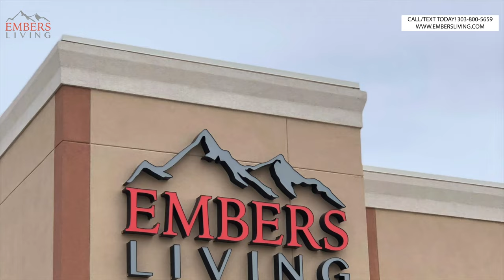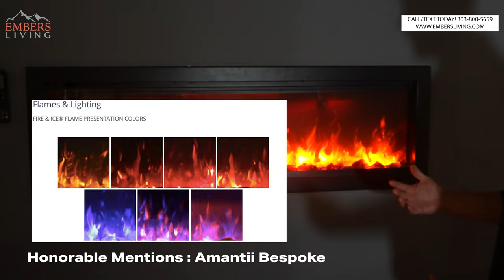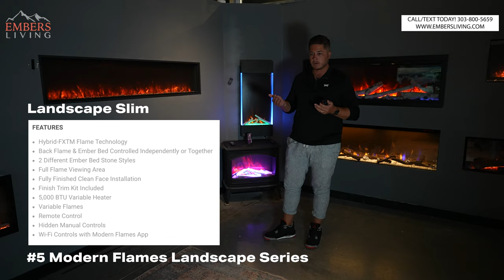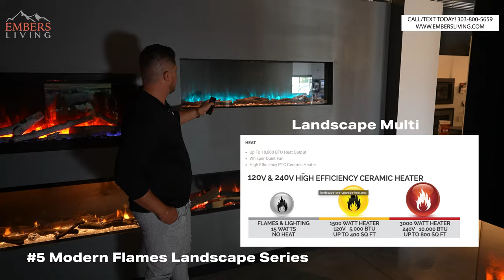Top 5 Linear Electric Fireplaces Review (New technology is finally here!)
Camera Gear
Sony A7III (Paid Link)
DJI Ronin-SC Pro Combo (Paid Link)
⏲️ TIME STAMPS ⏲️

0:00 - 2:47 : Intro
2:48 : Honorable Mentions
5:57 : #5 Modern Flames Landscape Series
9:33 : #4 European Home Linnea Series
13:21 : #3 Dimplex Opti-Myst Series
13:39 : #2 Dimplex Ignite Series
24:50 : #1 Modern Flames Orion Series

In this video Trevor is breakign down the top 5 linear electric fireplacs of 2022. Out last video in 2021 was so popular we had to shoot another! There has been a lot of changes to this line up with al the new technology coming out. Let us know which of these electric fireplaces is your favorite?

These electric fireplaces are so awesome we couldnt leave them out. The Amantii Bespoke has a unique flame pattern and large and slim option. This fireplace has a different looking flame patter then the rest and arguable the most stenciled look of the bunch. The Net Zero took quite a fall in the ranks as compared to our video last year. Dimplex has released some new waterplaces that will be reviews later in the video that knocked the Net Zero down a bit.

This electric fireplace is just super solid. It has a great heater and has different color pallets. What really makes this one stand out to me is the mesh screen on it. The mesh screen offers a truly non refelctive look to the fireplace. All of the other fireplaces have atleast some reflection on the glass on the front of them.

The European Home Linnea is a nice fireplace because its large and it's completely controlled through an app. The app allows for custom personalization of this electric fireplace. this fireplace probably has the best color options then the rest.

The Dimplex Opti-Myst series has had a huge transformation this year. We unfortunatly dont have the newest version in the showroom yet, but we got to shoot a video on it in the dimplex trailer.

Dimplex ignite series was out number one last year, but it has dropped to number two! Wow this is so crazy this industry is getting very competitive! This is still an amazing fire place and arguable the best heater. Dont sleep on the Dimplex Ignite!

the Modern Flames Orion series has released a ground breaking electric fireplace this year. The Orion is taking elevtric fireplaces to the next level. They recorded flames in a movie studio and have placed the flmaes on a screen inside of this electric fireplace. This has to be the most realistic looking electric fireplace we have seen to date!

As always, we appreciate you taking the time to watch our video. We have our top 5 TRADITIONAL electric fireplaces coming out next so watch out for that! Till next time.

Facebook: Embers Fireplaces and Outdoor Living

Embers Living
7705 W 108th Ave